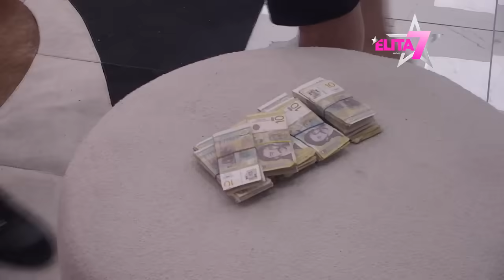ELITA: Učesnici "Elite" izvadili sve štekove, Mensur i Lakić dominiraju u parama - 02.10.2023.